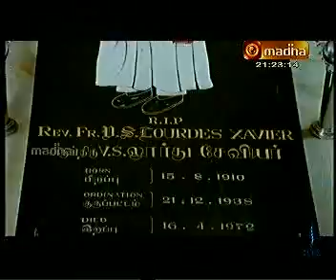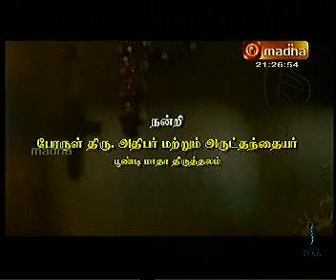arul nirai mariea 3 rd 1serial